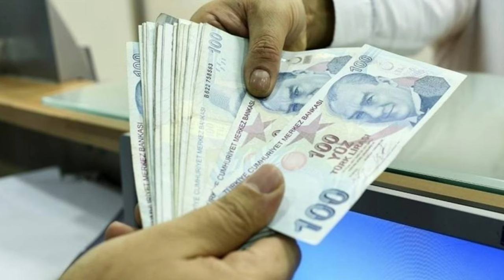Milyonlarca Emeklinin Maaşı Ne Kadar Olacak? Ekonomistlerden Tahmin!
Paylaşmak istediğiniz fikir ve düşünceleriniz varsa benimle paylaşmayı unutma.